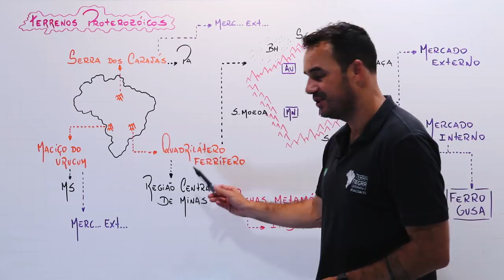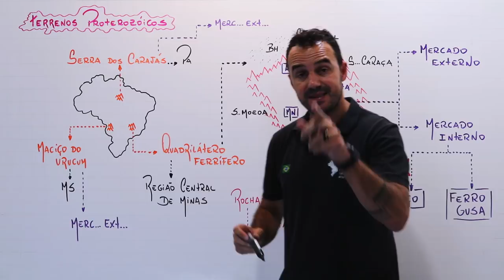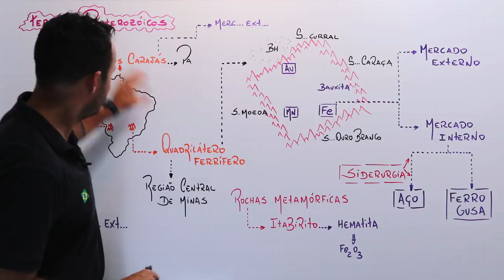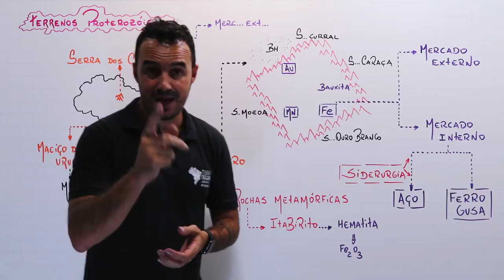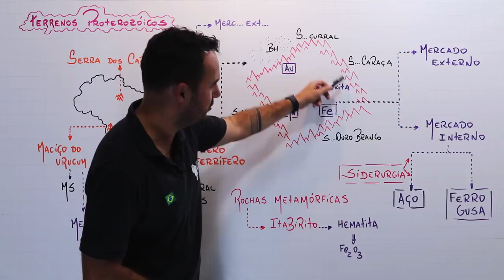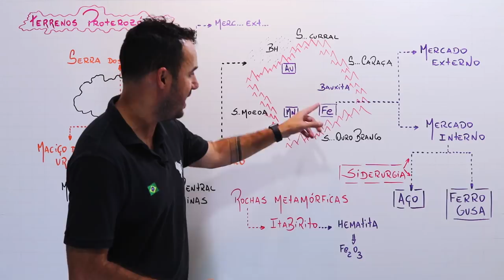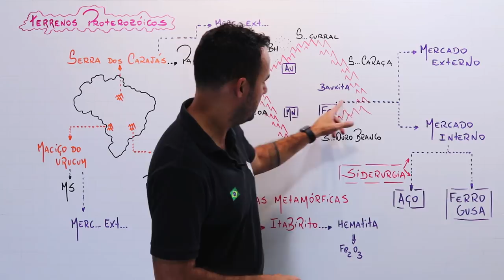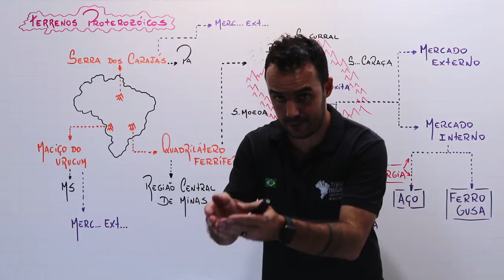Geologia - Especial Barragens | Terra Negra Online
SALVE SALVE PESSOAL, começamos hoje uma série com vários vídeos sobre o rompimento das barragens em Mariana e Brumadinho. Acompanhe o vídeo de hoje destrinchando a geologia do quadrilátero ferrífero e a mineração nesse local.
Para mais, não deixe de acessar nossa plataforma, lá você vai encontrar listas de exercícios e aulas atualizadas sobre todos os tópicos cobrados pelo ENEM e principais vestibulares do país.